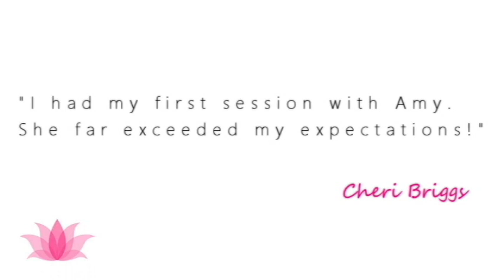💡 How to Cope with the Chaos (with Dana Busch) | Talks about Life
for free angel album